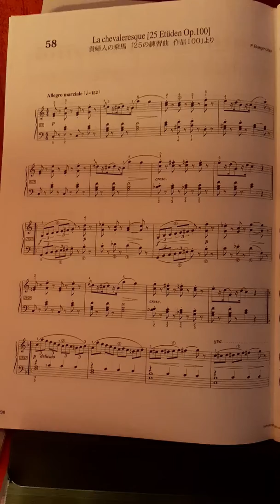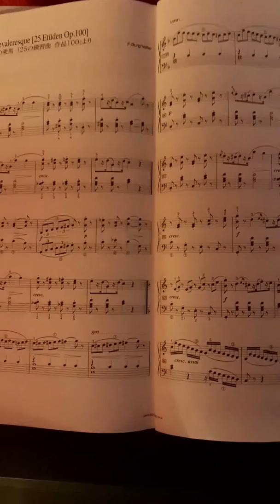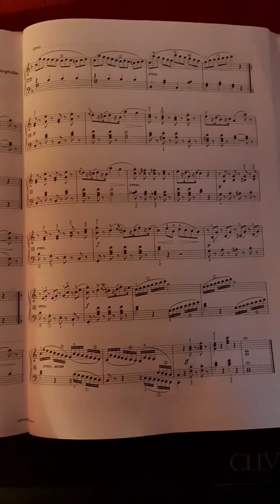La chevaleresque op100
Clavecin